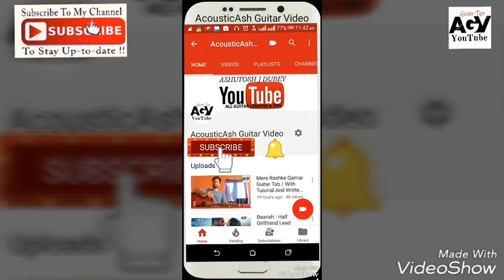MAIN AGAR -TUBELIGHT Guitar Chord's Lesson / Atif Aslam | Salman Khan | Beginner's Guitar Lesson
Note: USE EARPHONES FOR THIS VIDEO

Main Agar From Tubelight Movie
Four Chords Use:
C chords
A minor
E major
G chords

And pattern : DD UU DD

*Use Earphones*🎧
DDLJ - Tujhe Dekha To Ye Jana Sanam▶
Old VIDEO Uploaded: